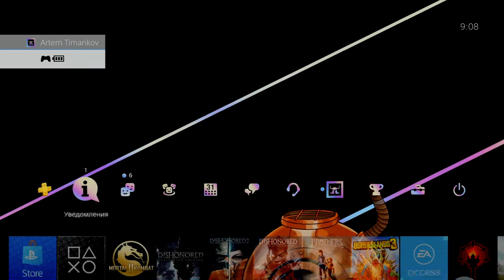[Mortal Kombat 11] [PS4 PRO] [Первый запуск] [Free Weekend March 5-9] [Полное прохождение] [Часть 1]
Описание
Mortal Kombat 11 - это последний эпизод культовой франшизы. Настройки стилей персонажей дарят вам возможность создавать бойцов по своему вкусу. Игра включает армию новых и классических бойцов, а сюжетный режим продолжает традиции саги. В новой истории, которая столкнула Рейдена с хранительницей времени Кроникой, игроки могут вжиться в роль бойцов из прошлого и настоящего. Режим 'Башни времени' позволяет проверить свои навыки в испытаниях и дарит незабываемые впечатления от игры Mortal Kombat 11.

2018г.

1. Battlefield 1
2. Titanfall 2
3. Uncharted 4: A Thief's End
4. The Last of Us Remastered - Одни из нас
5. Horizon Zero Dawn
6. Дожить до рассвета
7. FarCry 4
8. Diablo III: Reaper of Souls - Ultimate Evil Edition
9. FarCry 5
10. Call of Duty Ghosts
11. God of War
12. Red Dead Redemption 2

2019г.

13. Burly Men at Sea
14. KNACK™
15. FINAL FANTASY XV
16. Assassins Creed Истоки
17. Call of Duty Modern Warfare
18. Battlefield 4
19. Battlefield Hardline
20. Ratchet & Clank
21 . Path of Exile
22. Tomb Raider: Definitive Edition
23. Uncharted: The Lost Legacy
24. Days Gone - Жизнь после
25. Slyde
26. Heavy Rain
27. Tekken 7
28. Murdered: Soul Suspect
29. Knack 2
30. Wolfenstein: The New Order
31. God of War® III Обновленная версия
32. Detroit: Become Human
33. Divinity: Original Sin
34. Divinity: Original Sin II
35. Game of Thrones
36. Batman: The Telltale Series
37. Battlefield 1
38. Battlefield V
39. Titanfall 2
40. Remnant: From the Ashes
41. Peasant Knight
42. Rise of the Tomb Raider: 20 Year Celebration
43. FarCry 3
44. Marvel's Человек-паук
45. Tom Clancy's The Division
46. DOOM
47. Metro 2033 Redux
48. Metro: Last Light Redux
49. Death Stranding
50. Lara Croft and the Temple of Osiris
51. Torchlight II
52. Far Cry Primal
53. A Way Out
54. Metro Exodus
55. ЗА ГРАНЬЮ: Две души™
56. Sniper Elite 4

2020г.

57. Subnautica
58. Uncharted: Судьба Дрейка
59. Uncharted 2: Среди воров
60. Uncharted 3: Иллюзии Дрейка
61. Орден 1886
62. Erica
63. Firewatch
64. DARK SOULS™ III
65. Watch_Dogs™
66. Titan Quest
67. Assassin's Creed® Одиссея
68. Shadow of the Tomb Raider Definitive Edition